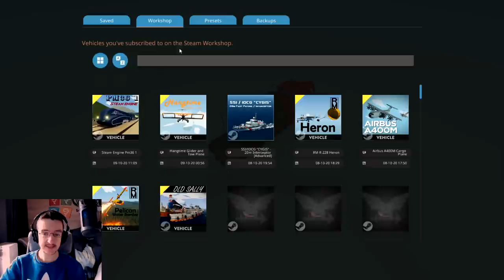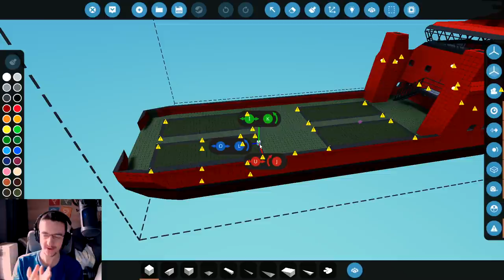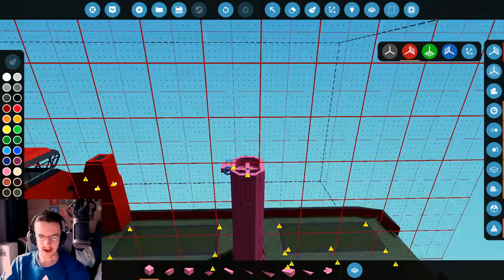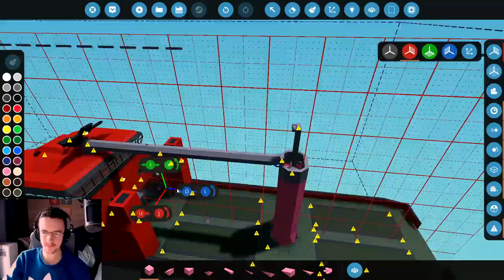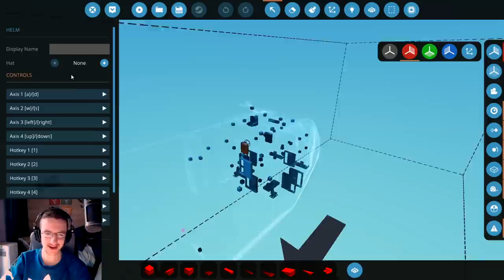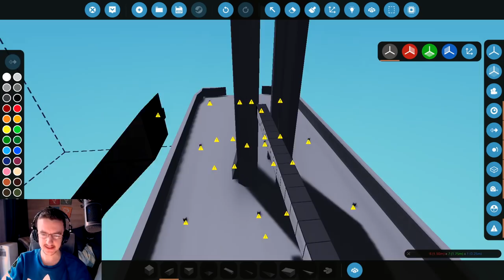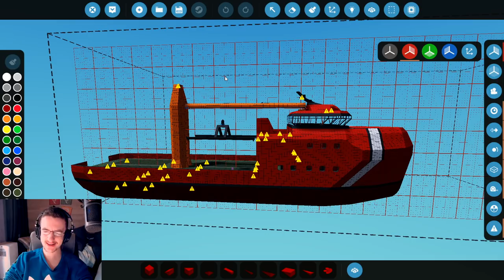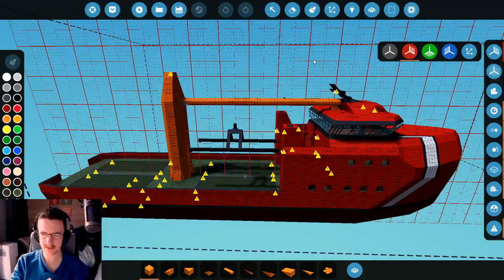Stability Issues & Crane - Supply Ship Build - Stormworks Build and Rescue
So, I added a ZE Stabiliser to my ship. I figured that would solve a problem of mine. Unfortunately, it didn't. I also added a crane to my ship which kinda looks ugly at the moment. It also adds to my stability issues. As always, I hope you guys enjoy the video!